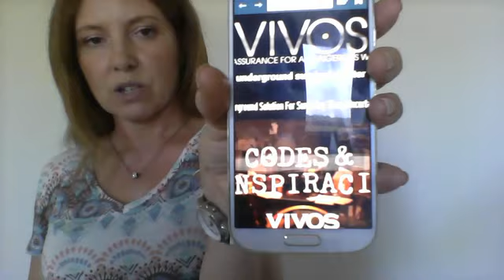Underground Bunkers & God Collapsing the Mountains: Revelation 16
Revelation 16 tells us how the Lord will remove every island and EVERY mountain will collapse as the "great men of the earth" try to hide themselves in the caves from the Lord.